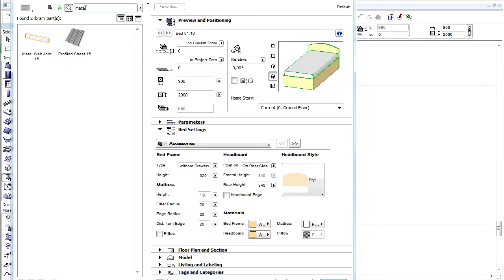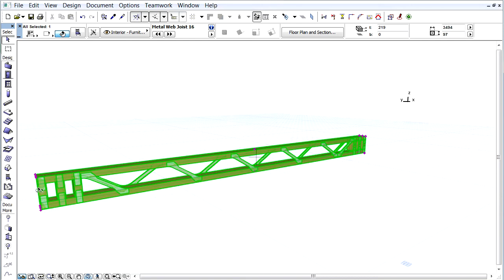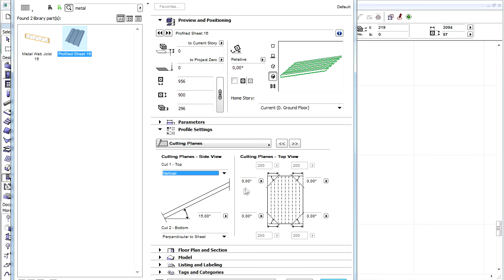New and Improved Building Structures in ARCHICAD 16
ArchiCAD 16 New Features - Library Enhancements
New and Improved Building Structures

In this movie we will present a new Metal Web Joist object ... as well as an improvement on the Profiled Sheet building structure.